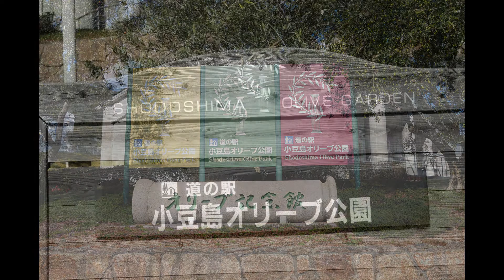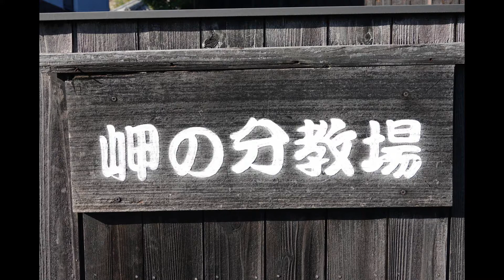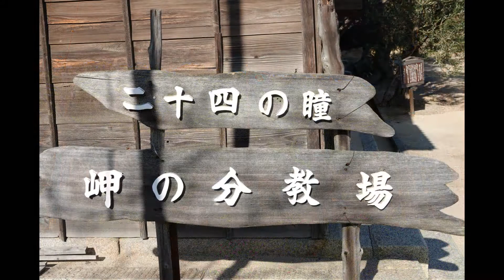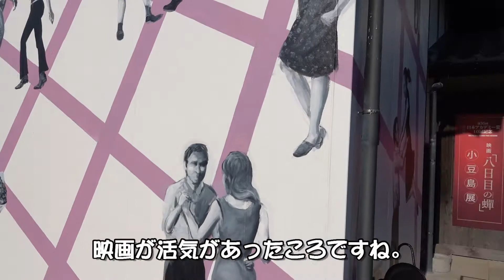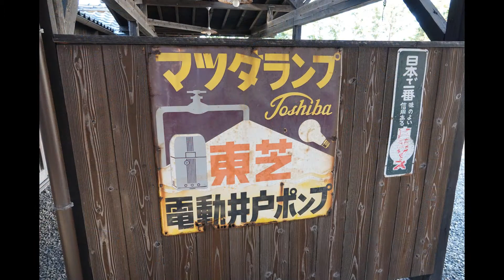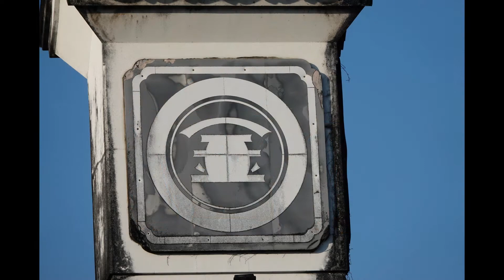小豆島ツーリング ０１ オリーブ公園 岬の分教場 二十四の瞳映画村 マルキン醤油 車中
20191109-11 小豆島ツーリング　０１
スーパーモンキーズの伊藤です。
今回は小豆島ツーリングです。
Ｎ－ＶＡＮにリードを載せてツーリングです。
Ｎ－ＶＡＮをオリーブ公園に置いて車中泊です。
オリーブ公園、岬の分教場、二十四の瞳映画村、マルキン醤油
に行きました。
つづく